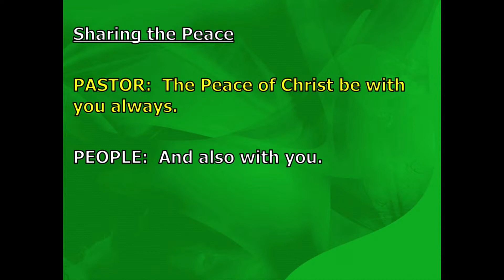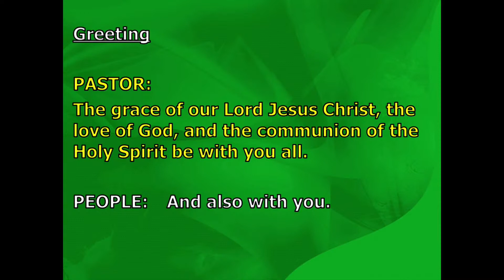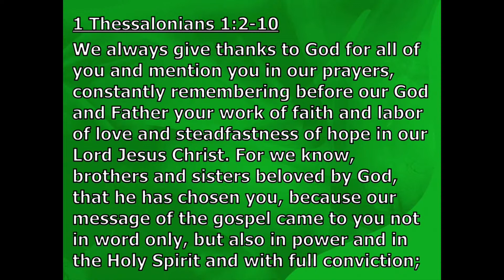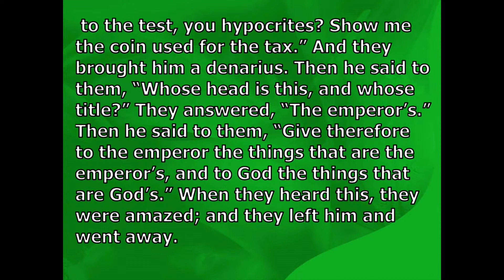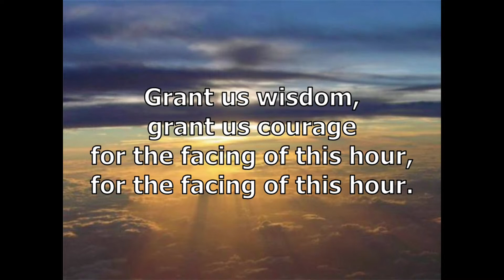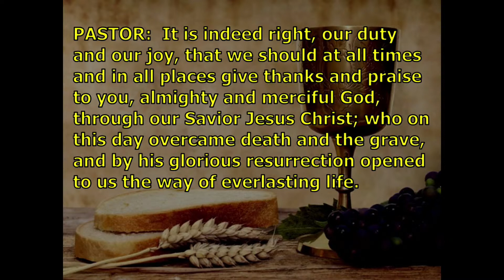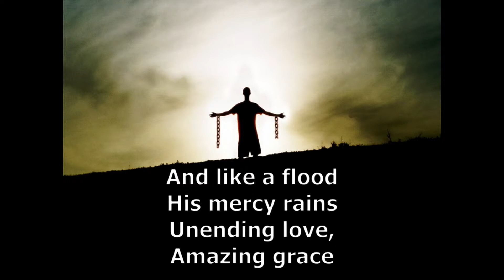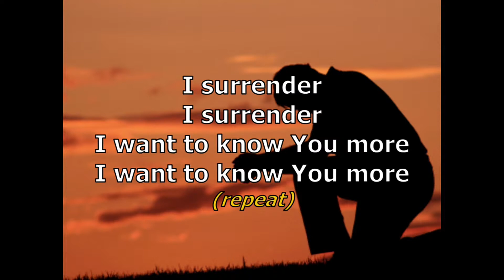October 18, 2020 - We welcome Sr. Pastor Steven Cauley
Congregational Session